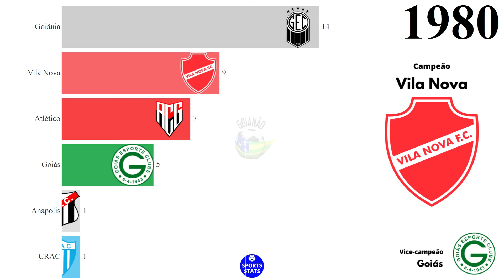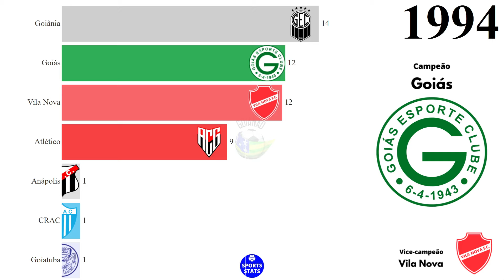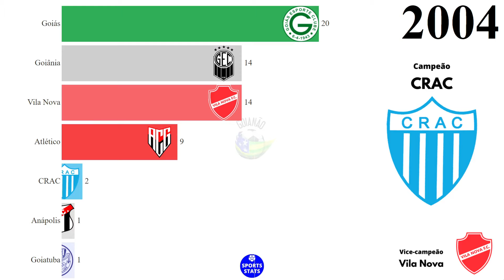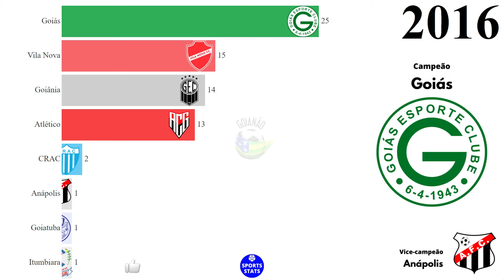Campeões do Campeonato Goiano (1944 - 2021) | Goianão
Campeões do Campeonato Goiano de Futebol (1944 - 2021).

Fonte: Federação Goiana de Futebol (FGF), Wikipédia.

VICE-CAMPEONATOS:

Goiás: 22
Atlético: 18
Goiânia: 11
Vila Nova: 10
Anápolis: 3
Anapolina: 3
CRAC: 2
Aparecidense: 2
Novo Horizonte: 2
Inhumas: 2
Goianésia: 1
Santa Rita: 1
Ferroviário: 1
Santa Helena: 1

Obs: O número de vice-campeonatos do Inhumas pode variar (1 ou 2) dependendo da fonte analisada.